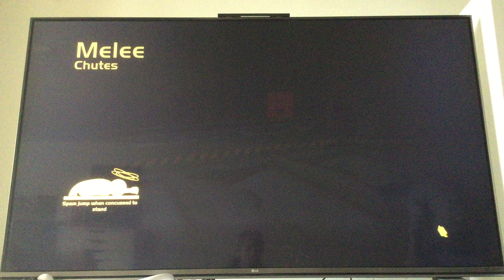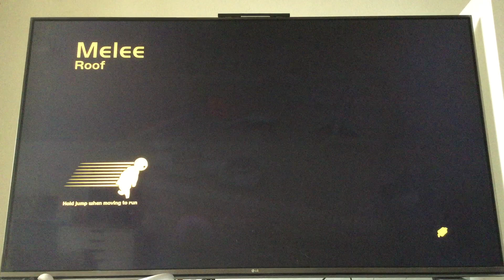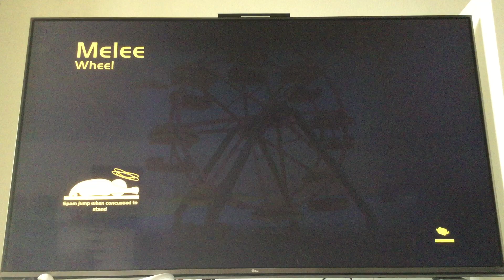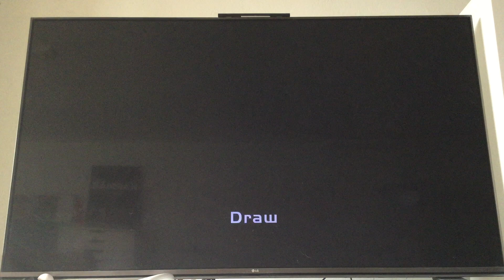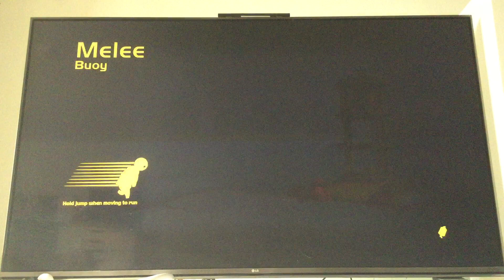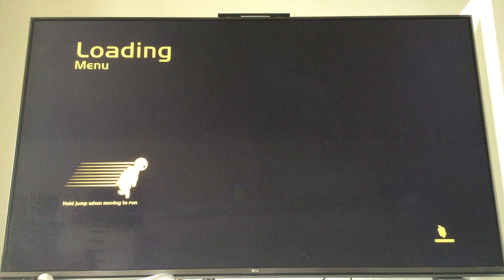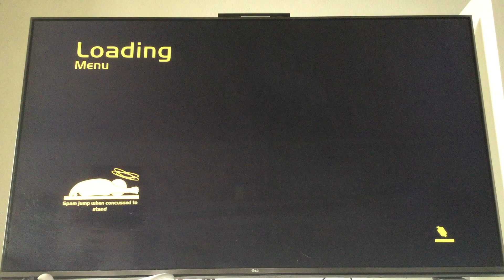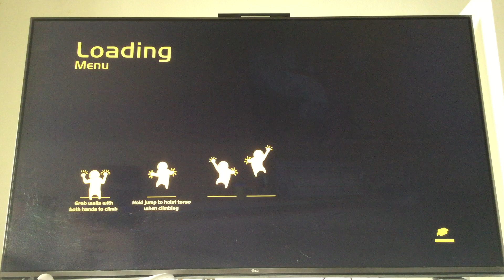Gang beasts (del 4)